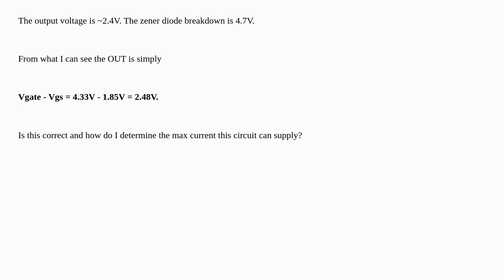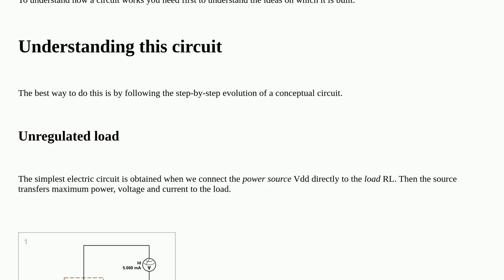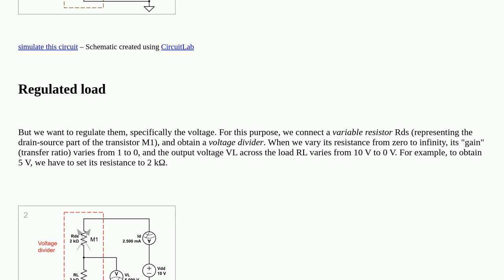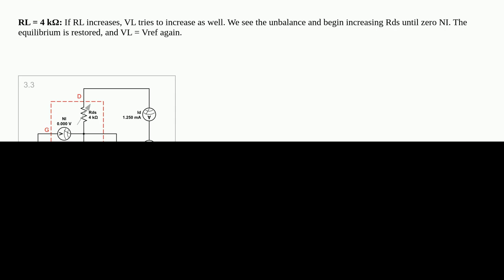Electronics: How does a "regulated" source follower work?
How does a "regulated" source follower work?

A special thanks goes out to the community

  mosfet source-follower zener